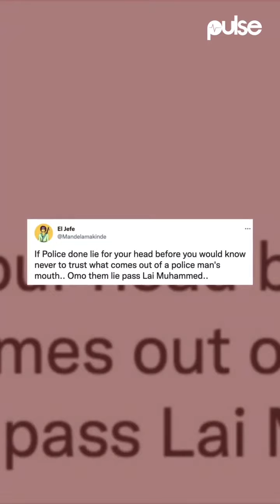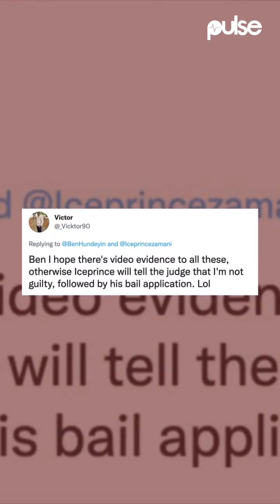Nigerians Query Lagos Police Over The Arrest Of ICE PRINCE